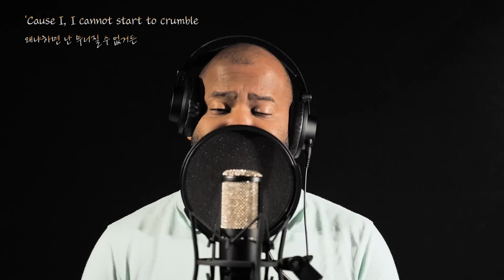Naomi Scott - Speechlessㅣ알라딘 OST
지니 닮았어요 ㅠ ??

From. 그렉형

Vocal ::  그렉
Artist ::  Naomi Scott
Song Title ::  Speechless

마이크 : AKG P420
헤드폰 : AKG K275
인터페이스 : SoundCraft Notepad 5